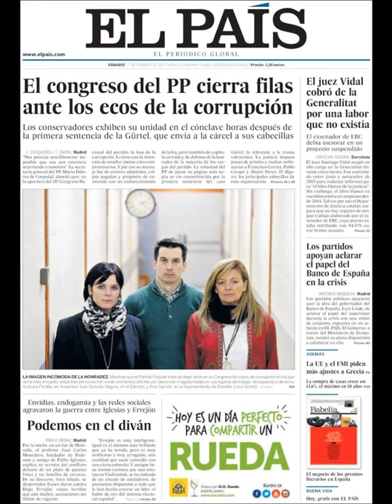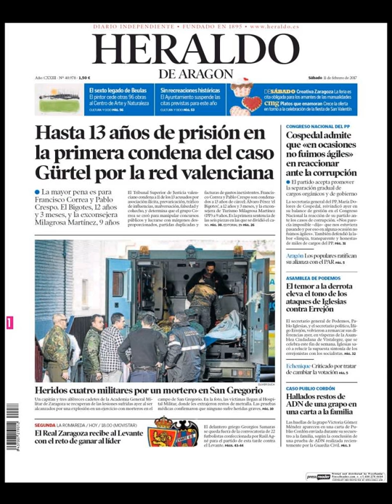Noticias Sábado 11 Febrero 2017 Principales Portadas Titulares Diarios Periódicos España Spain News